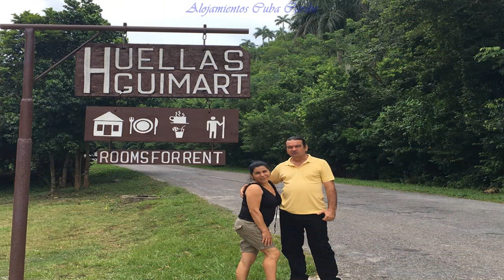Casa Huellas Guimart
La puedes alquilar en la siguiente URL Nuestra casa es un lugar especial para estar en sintonía con la naturaleza, descansar, meditar, disfrutar del silencio y experimentar el campo cubano y su gente. Nuestra casa es un lugar muy especial para entrar en contacto directo con la naturaleza, para el descanso, la meditación, el silencio, y la oportunidad de conocer lo maravilloso que es el campo y la gente del campo cubano.

Casa Huellas Guimart en Soroa es una hermosa casa, se rentan dos habitaciones dobles las cuales son independientes, y también se puede usar para una familia ya que consta de cocina, comedor y un porche con una hermosa vista. Posee un patio muy amplio con árboles frutales y otros que brindan sombra y también su principal atractivo es la cercanía de un río de agua muy limpia. Aquí podrá disfrutar de los beneficios de la naturaleza y también degustar los platos y bebidas típicos de la cocina cubana.